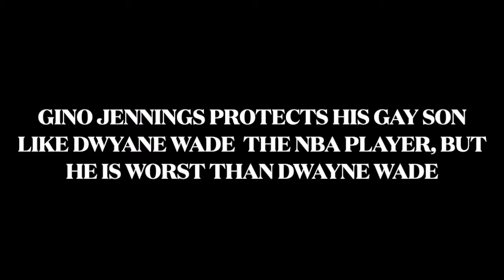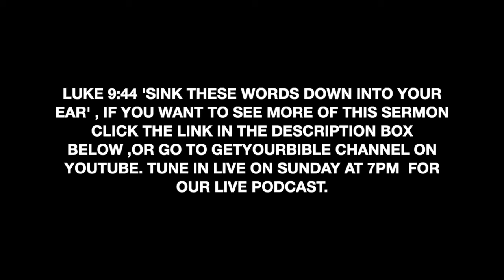GINO JENNINIGS PROTECT HIS SON, LIKE DWYANE WADE THE NBA PLAYER,BUT HE IS WORST THAN DWYANE WADE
GINO JENNINIGS PROTECT HIS GAY SON ERNEST JENNINGS